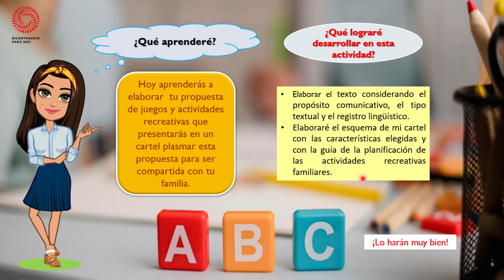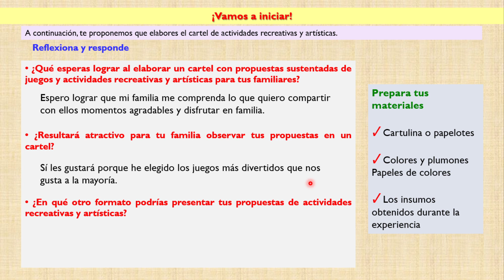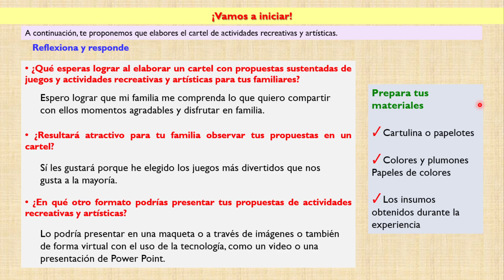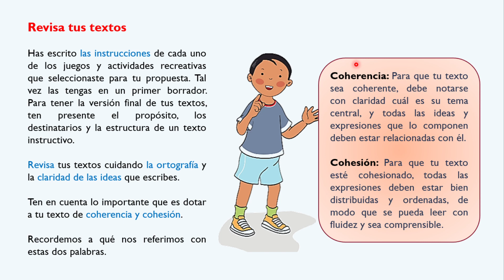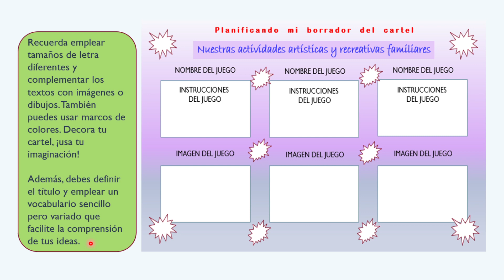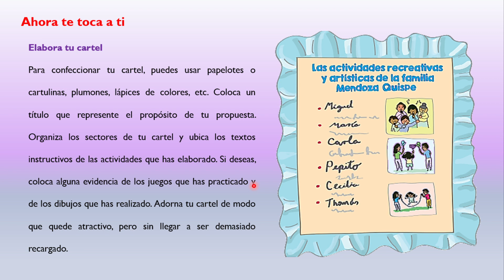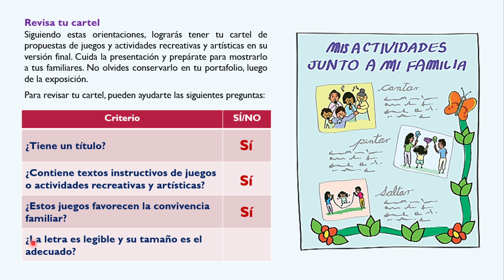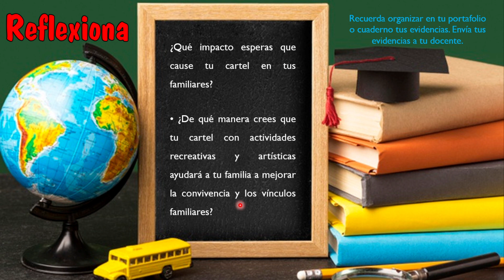5to y 6to primaria - AeC -Elaboramos el cartel de actividades recreativas y artísticas